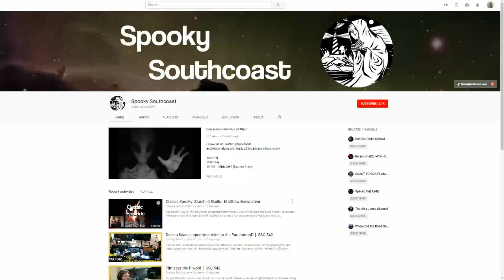Intuition, Ectoplasm and the Séance Trumpet│ SSC 544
TUNE IN
•Saturday•
10 PM-MIDNIGHT [Eastern Time]